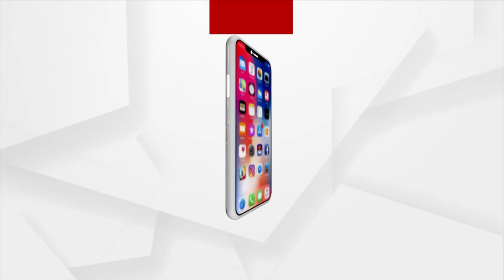Japan Births Fall To Record Low As Population Crisis Deepens